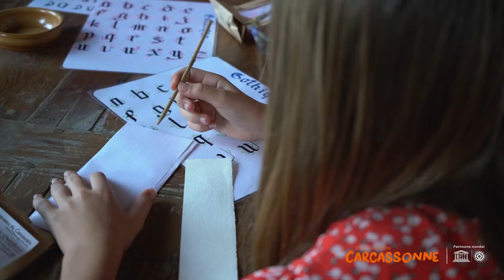Atelier "Calligraphie" à Carcassonne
La magie opère …

un point, une ligne, une courbe, tout doucement des lettres se dessinent, le calame, ce roseau taillé en biseau, plonge dans l’encre et court sur ta feuille. Laisse libre court à ton imagination et à ta créativité. Sur les conseils de ton animatrice, voilà que déjà apparaissent des mots d’une belle écriture sur un papier fabriqué de manière artisanale dans un moulin tout proche.

Voici un joli marque page à garder ou à offrir en souvenir de cette initiation à l’art de l’écriture, qui fera de toi un ou une artiste.